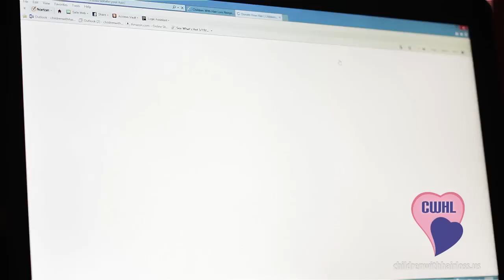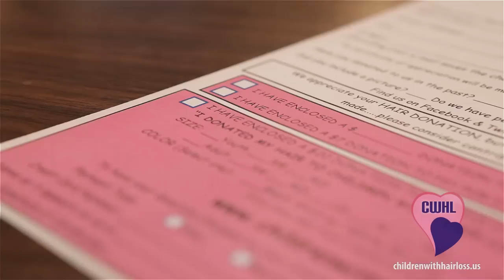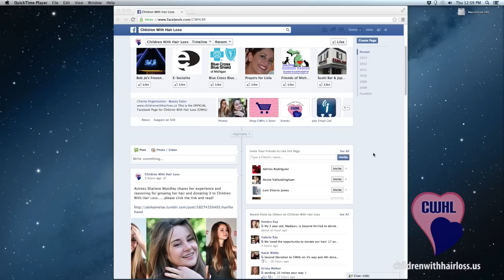How to Donate Hair & Support Children With Hair Loss - Kayla Martell